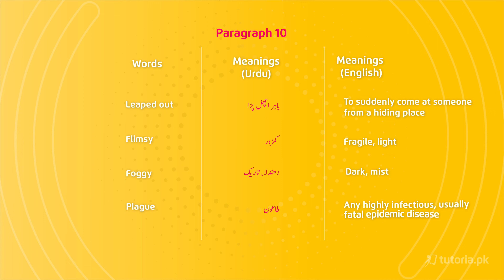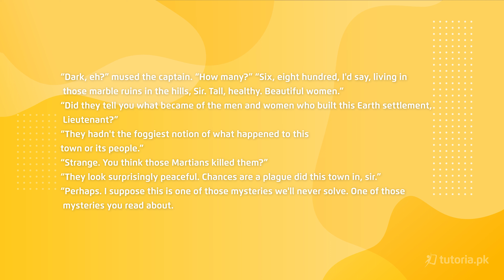English Class 11 | Punjab Board | Ch 3 | Paragraph 10 | in urdu | tutoria.pk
Let’s take a look at the Chapter 3 of English of Grade 11 Punjab Board “Dark they were, and Golden Eyed”.

The narrative of "Dark they were, and Golden Eyed" by Ray Bradbury centers on the Bittering family, immigrants seeking refuge among fellow Earthlings on Mars after fleeing the devastation of a nuclear war on their home planet. Yet, existence on Mars proves inhospitable for human survival. In this lesson, you will learn paraphrasing, question answer, words meaning, Grammar and much more.

In this video, you will study English Grade 11 Chapter 3 Topic 10 "Paragraph 10" by instructor Zil e Huma khan.